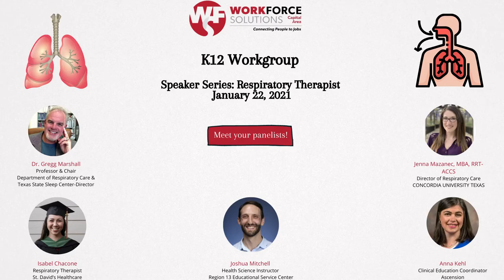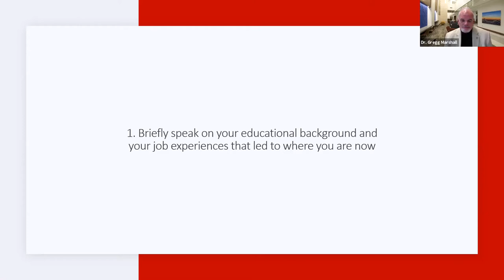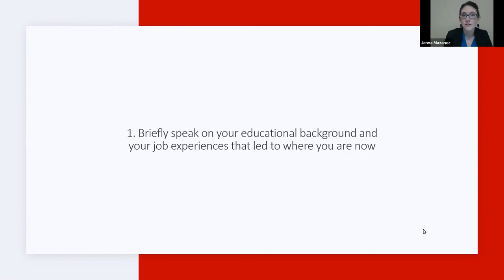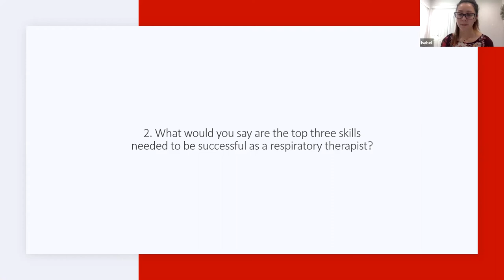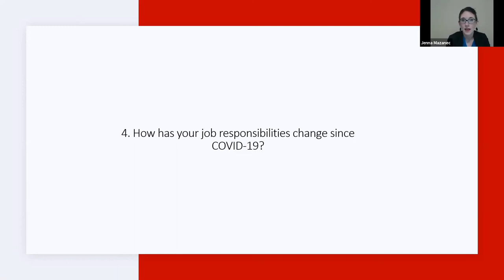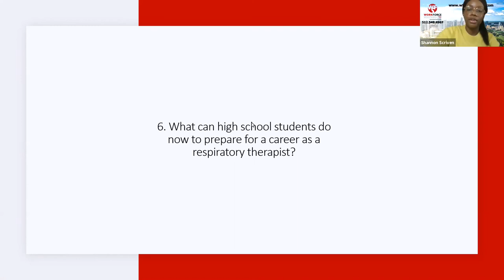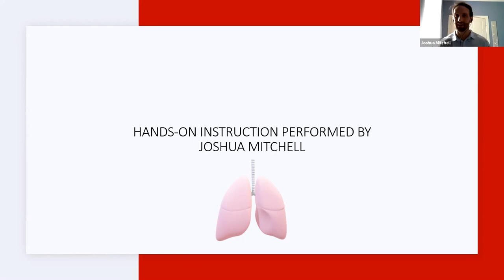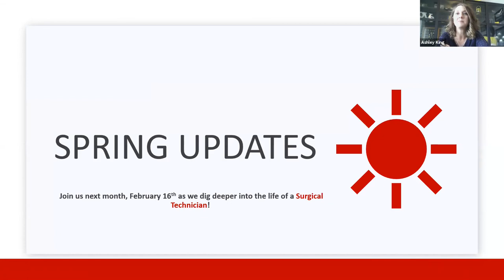Healthcare Speakers: Respiratory Therapy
Interested in a career as a Respiratory Therapist? Tune in as health professionals in the field talk about their daily responsibilities, how COVD-19 has impacted their role, and what it takes to succeed as a Respiratory Therapist!